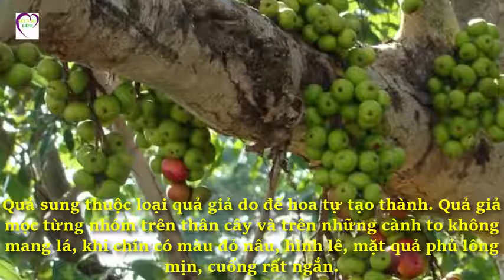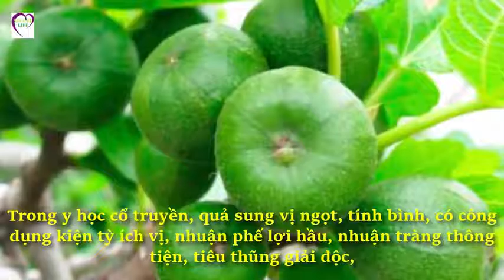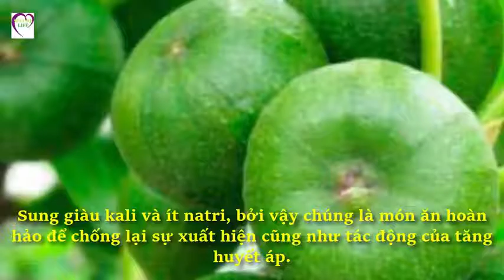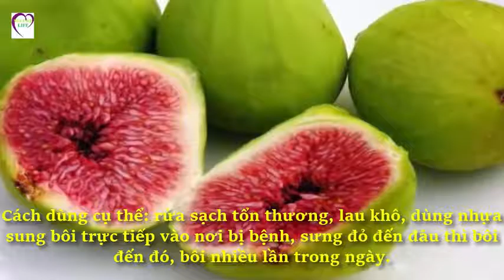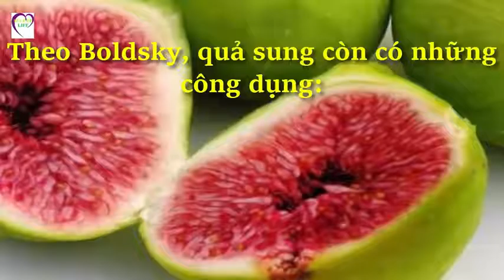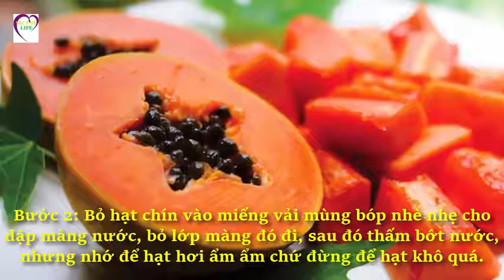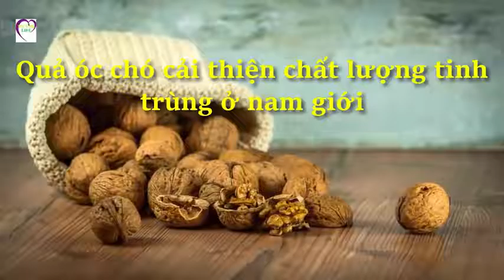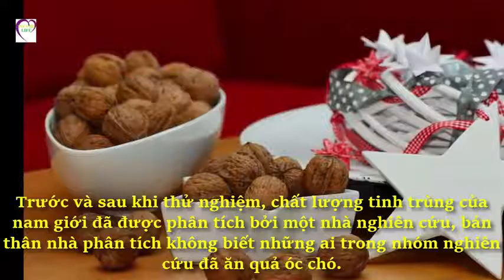cong dung qua sung